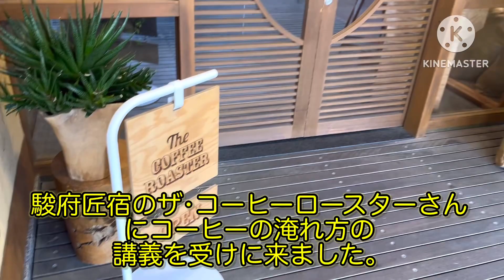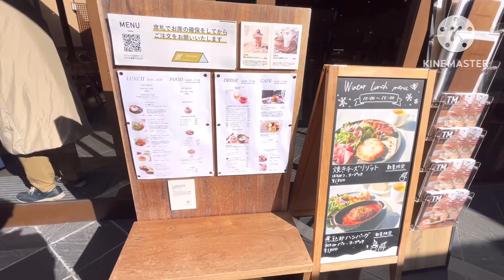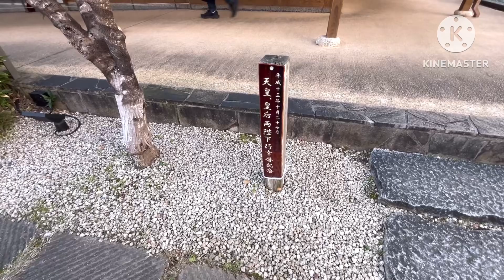コーヒー の勉強をしに駿府匠宿に行って来ました。と、タミヤ の模型工房を見学して来ました。（再）